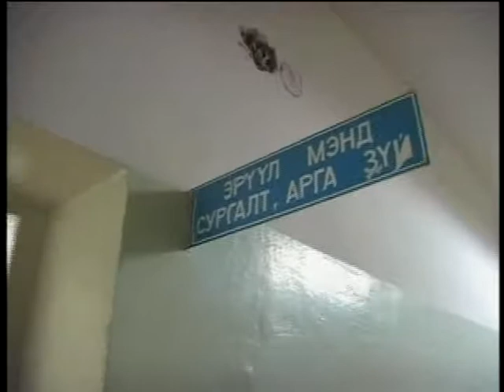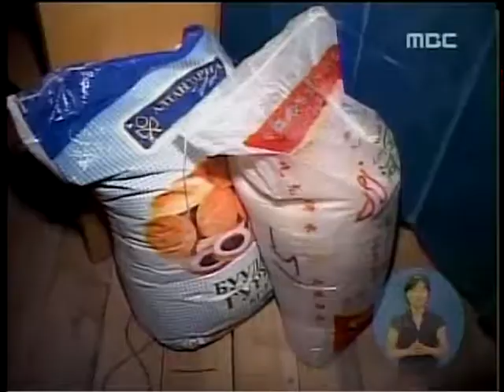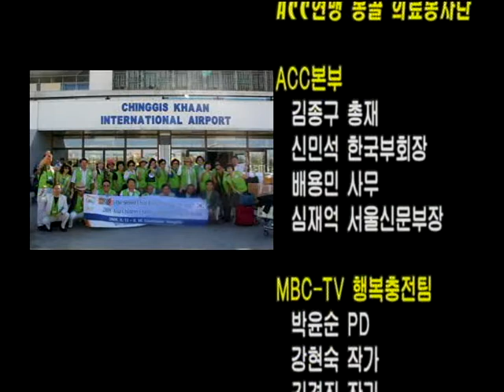2008 The 2nd Activity in Mongolia 2차 국제활동 몽골편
2008 The 2nd Activity in Mongolia
2008년도 2차 국제활동 몽골편
울란바토르에 꿈과 희망을

아시아사랑나눔 채널입니다. / Asia Charity Center YouTube Channel
Asia Charity Center / Asia Children Charity / 사단법인 아시아사랑나눔

ACC is a non-profit organization helping children in needs over Asia. We are currently operating in 8 countries and also have many activities in Korea.
사단법인 아시아사랑나눔(총재 김종구)은 아시아 각지에서 어려운 환경에 놓여 있는 어린이들을 위해 봉사와 장학사업을 하고 있는 비영리단체 입니다.
현재 8개국에 지사를 갖고있으며 한국에서도 많은 활동을 하고있습니다.

여러분들의 많은 애정어린 관심과 지원을 부탁드립니다.~
감사합니다.